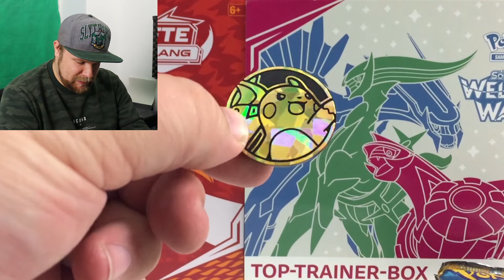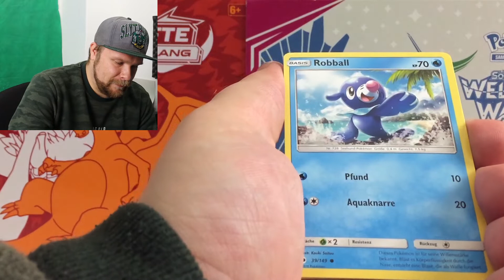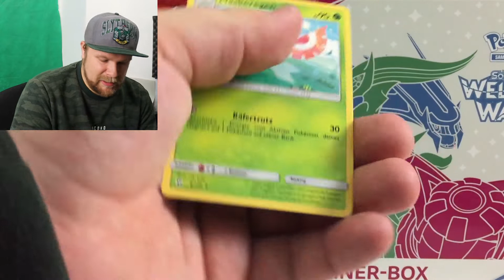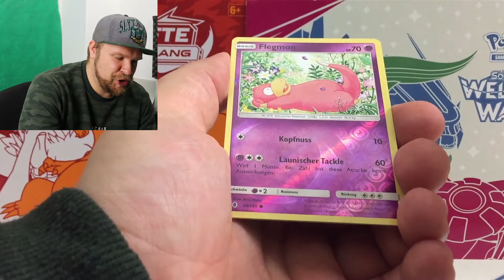Gönnt der SONNE-MOND-ZYKLUS? | Pokemon TCG Opening (+Ankündigung)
Heyo, was geht? Der Tobi, aka Lord Espeon hier!
Heute fangen wir mal ganz sachte an: Wir öffnen ganz chillig eine Finsterball Tin und ich erläutere euch nebenbei, was sich bei den Pokemon TCG Videos künftig ändern wird. Ne coole Ankündigung gibt es auch noch!